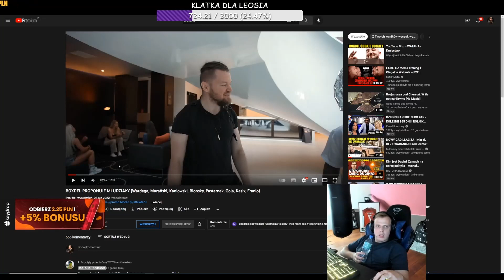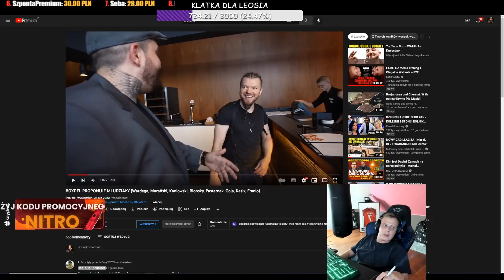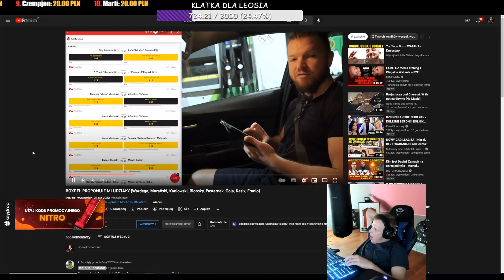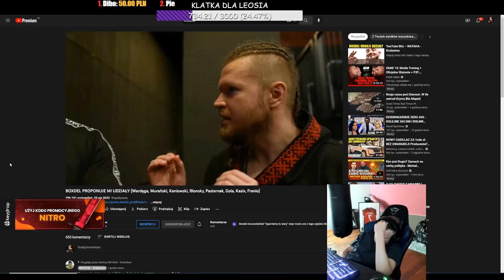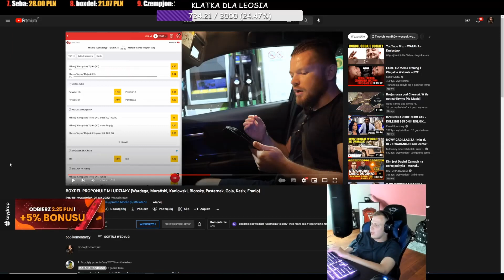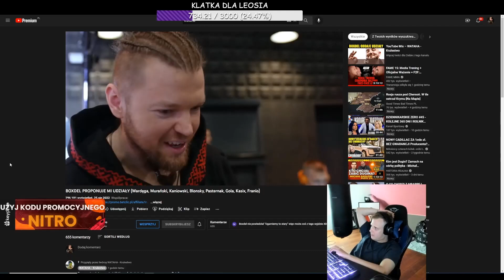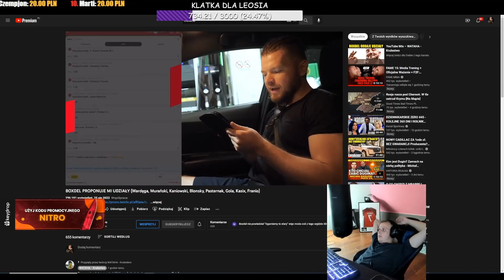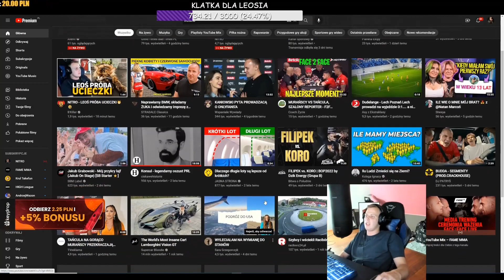NITRO OGLĄDA FILM WARDĘGI - BOXDEL PROPONUJE MI UDZIAŁY